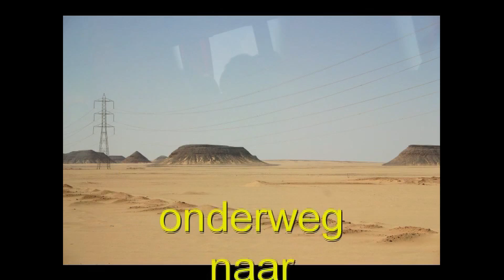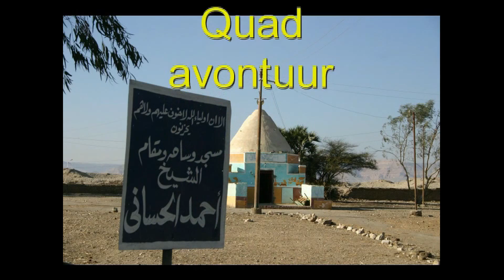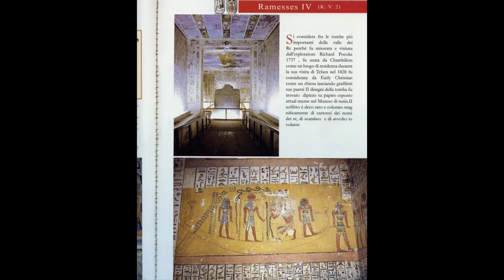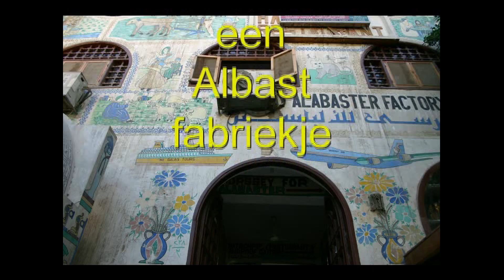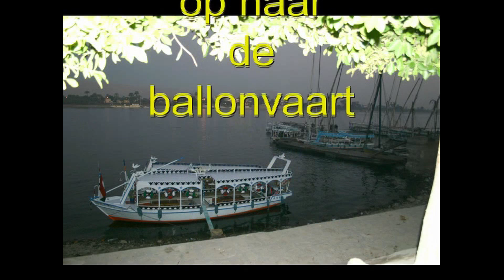Egypte 2011 foto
nijlcruise van Luxor naar de Aswandam en terug